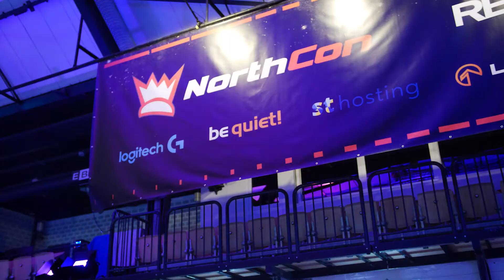NorthCon 2019 Janus V2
AORUS und GeForce RTX waren auf der Northcon 2019 unterwegs und haben vier Gamern geholfen ihre Rechner upzugraden.